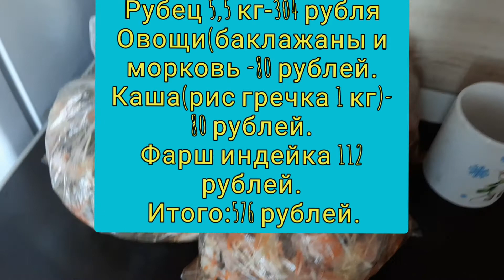Бюджетное натуральное питание для двоих собак /На 8 дней всего 500 рублей ?